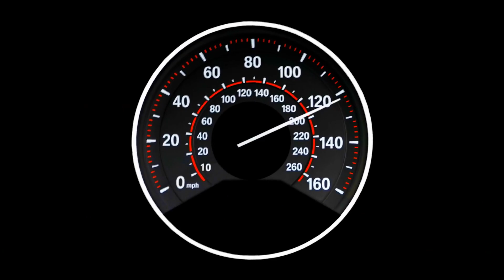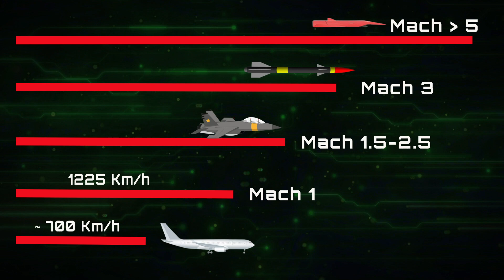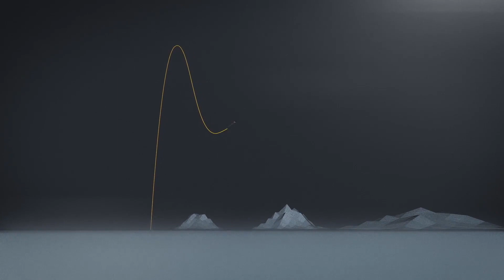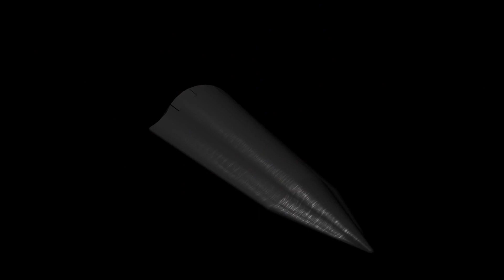The Incredible speed of Hypersonic Missiles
Hypersonic Missiles are deadly new brand of missiles which travel at Mach 9 speed and can hit a well defended aircraft carrier and sink it in a blink of an eye. Its speed is overwhelming for any new carrier defence to take on at present. Watch this interesting video.